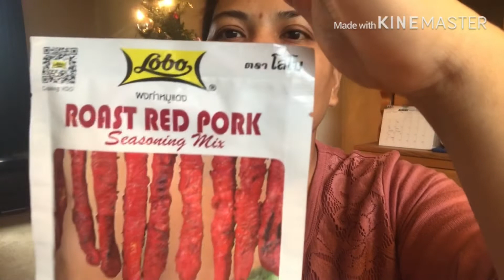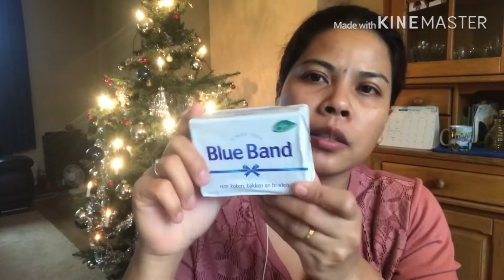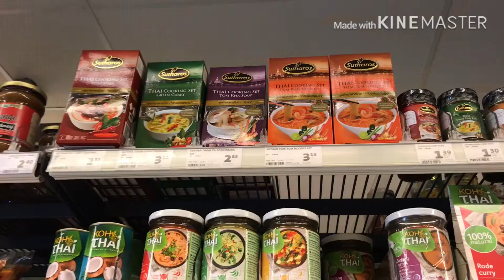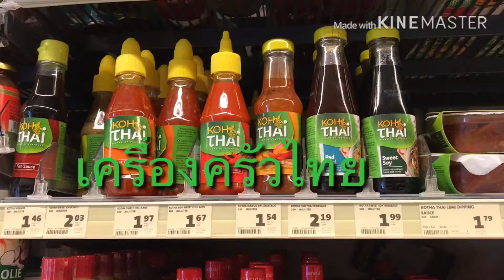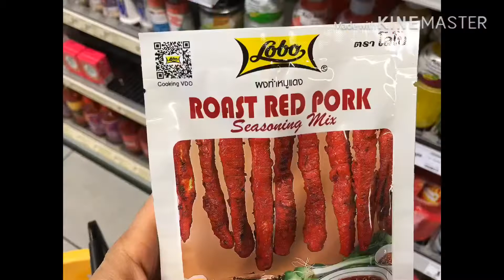ชีวิตในต่างแดน จ่ายตลาดที ลมแทบจับ555